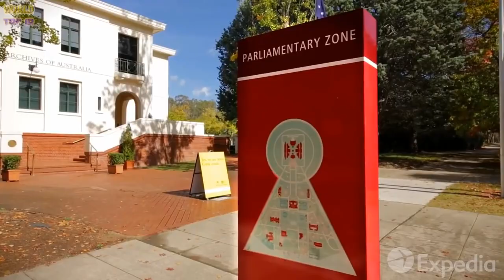Avustralya'da Yaşanacak En İyi 10 Yer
Avustralya belki de son derece yerli nüfusu ve eko sistemi ile gezegenin en eşsiz kıtası ve ülkesi olup, on binlerce yıl öncesine dayanmaktadır. Aborijin, Melanezya ve Torres Boğazı Adalı kültürleri gibi kıtaya özgü kültürleri ile Avustralya, diğer uygarlıklarda kazanılamayan bir deneyim dünyası sunar. Güneyden tropik, çöl, otlak ve ılıman bölgelere kadar değişen iklimlerde Avustralya, eğitim, iş fırsatı, sanat ve eğlence ve genel yaşam kalitesi açısından toplu çekiciliği olan coğrafi olarak farklı bir kıta. En büyük şehirlerden en küçük kırsal taşlara kadar, Avustralya'da yaşanacak en iyi 10 yerden sadece birkaçı.
1: Melbourne, Victoria
2: Mackay, Queensland
3: Wodonga, Victoria
4: Wagga Wagga, New South Wales
5: Brisbane, Queensland
6: Adelaide, South Australia
7: Sydney, New South Wales
8: Canberra, Australian Capital Territory
9: Gold Coast, Queensland
10: Perth, Western Australia

Michael Richburg'a katkıları için teşekkür ederim.